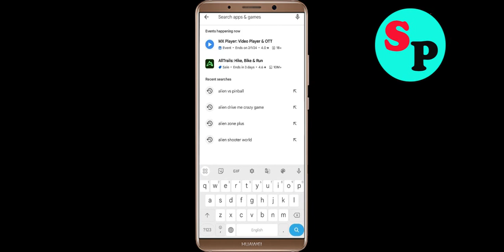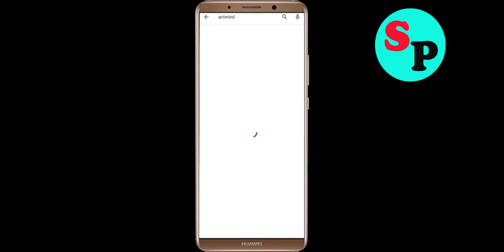How to Fix Artimind AI Art Unfortunately Has Stopped Problem Solution in Android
In this video Section, i will show you how to fix / Solve Artimind AI Art Unfortunately, Has Stopped Problem in Android & Ios Mobile. If you are facing same problem in your mobile then it will help you to get rid of this error